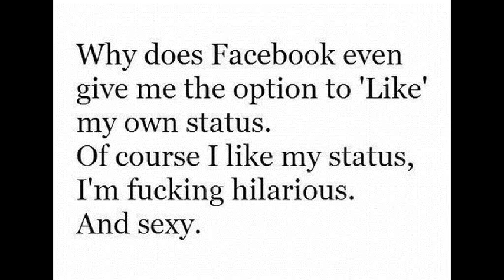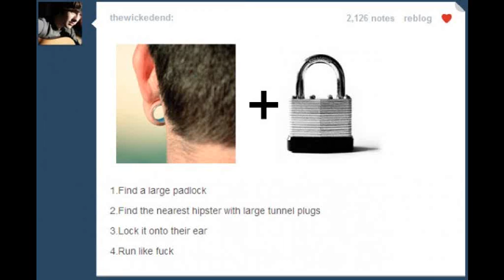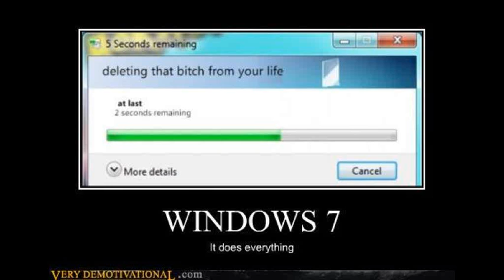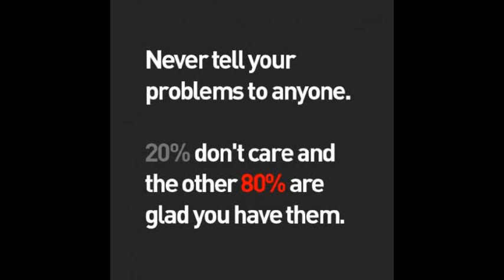The Lawrence Arms - Raw and Searing Flesh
This song wasn't up so I had to put it up.
Its too good. As is the band.
Enjoy the pix as always and if you like this, check out some of my other clips...